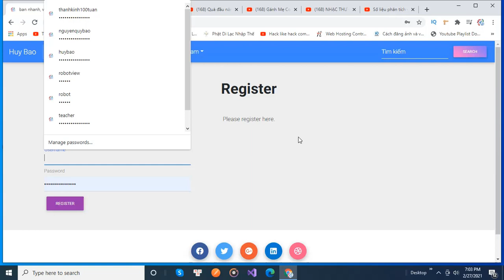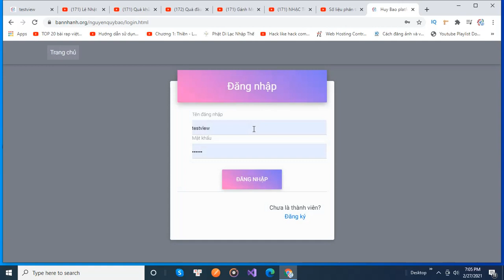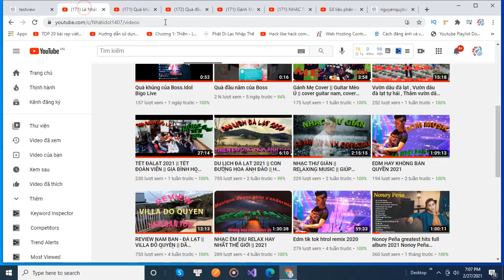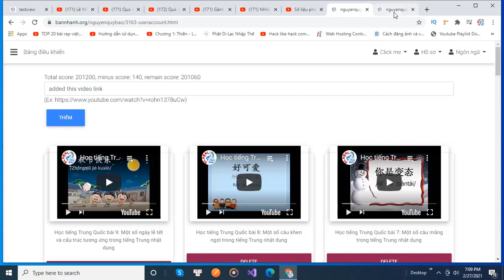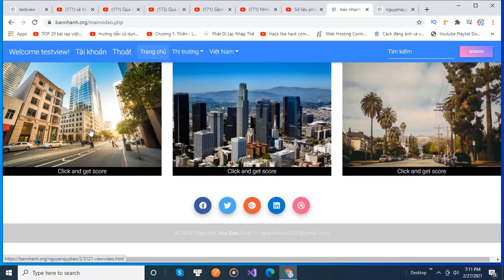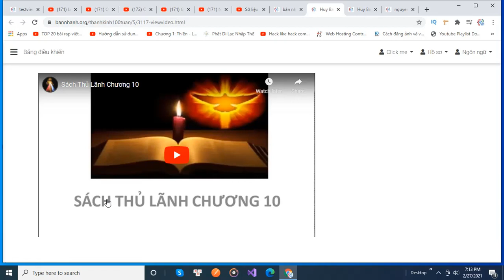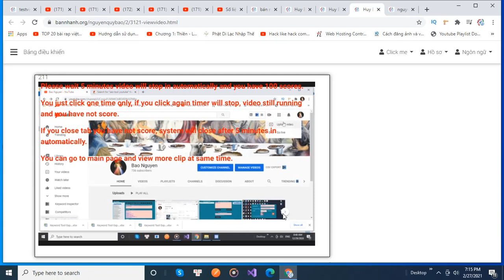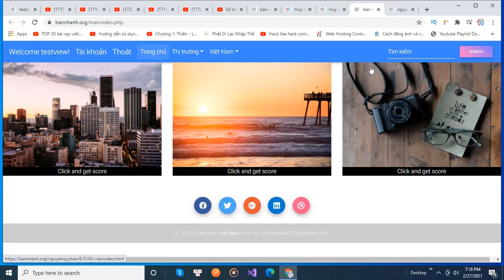how to increase views on youtube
quy bao nguyen
nguyen quy bao
tang view
how to increase views on instagram
how to increase views and likes on instagram reels
how to increase view angle in pubg mobile
how to increase views and likes on instagram
how to increase camera view in blender
how to increase views on blogger
how to increase view count on youtube
how to increase the view count of youtube video
how to increase view of my youtube video tamil
how to increase view of my youtube video malayalam